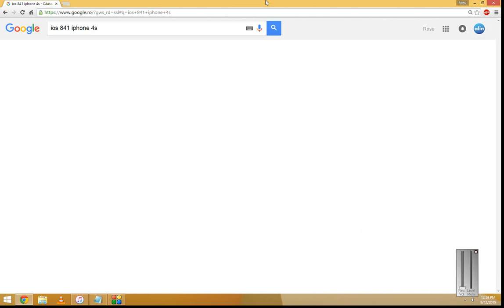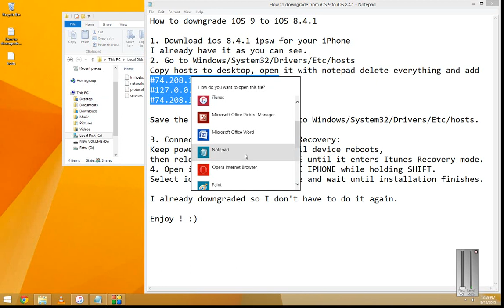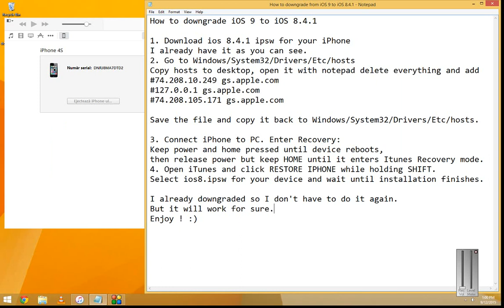Downgrade iOS 9 to iOS 8.4.1 with iTunes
How to downgrade iOS 9 to iOS 8.4.1

1. Download ios 8.4.1 ipsw for your iPhone
I already have it as you can see.
2. Go to Windows/System32/Drivers/Etc/hosts
Copy hosts to desktop, open it with notepad delete everything and add

Save the file and copy it back to Windows/System32/Drivers/Etc/hosts.

3. Connect iPhone to PC. Enter Recovery:
Keep power and home pressed until device reboots,
then release power but keep HOME until it enters Itunes Recovery mode.
4. Open iTunes and click RESTORE IPHONE while holding SHIFT.
Select ios8.ipsw for your device and wait until installation finishes.

It will work for sure, just edit the hosts files as I mentioned.